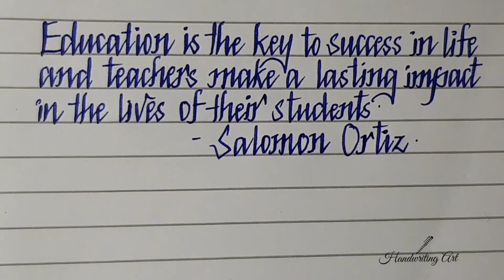Beautiful English handwriting|Sharp Edge Handwriting|Calligraphy | Beautiful Handwriting in English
Learn to write Beautiful English neat handwriting styles in English handwriting.Beautiful English Handwriting style is very essential for everyone who wants to write beautiful English handwriting.English handwriting improvement Can be done by practicing every day. Learn how to write neat and clean and fast beautiful handwriting to improve handwriting.

It is essential for students to learn how to write neat and clean beautiful handwriting. It helps students to improve the handwriting style and speed of handwriting. Neat beautiful handwriting helps students to get good grades in exams. So it is very essential to write neat,clean and beautiful handwriting

Beautiful English Handwriting | Calligraphy | Best beautiful cursive Handwriting